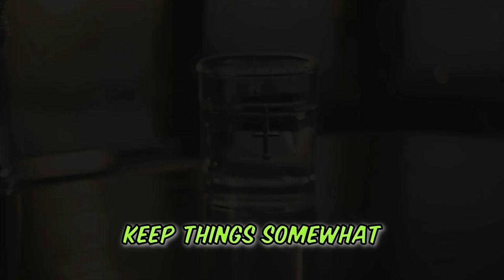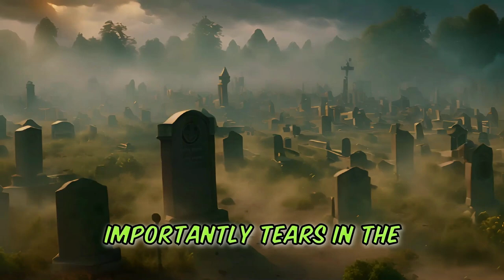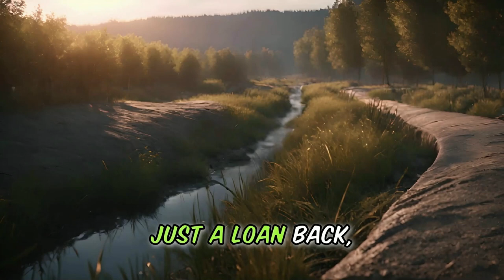👲 The Perplexing Priest: A Hilarious 9 -Minute Cartoon Story 😂 Joke 🤣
In THE PERPLEXING PRIEST 😂 CARTOON STORY JOKE 🤣 We bring you a freshman PRIEST on his first assignment.

So, how will the young PRIEST perform.